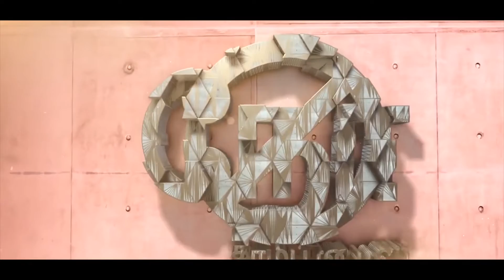எனக்குத் தெரிந்த எஸ்.வி.சேகர், ராதாரவி கண்ணியமானவர்கள்! | Inteview with Bhuvana Seshan